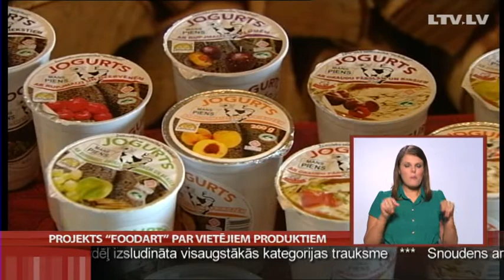Projekts "Foodart" par vietējiem produktiem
Joprojām sabiedrībā pastāv uzskats, ka Austrumu, Itālijas, Francijas un vairāku citu valstu kulinārijas tradīcijas ir īpašas, un tās prot izbaudīt tikai gardēži. Taču mūsu nacionālie gardumi dažkārt ir daudz pārāki, tikai jāprot tos novērtēt. Lai popularizētu un veicinātu mājās ražoto kulinārijas produktu konkurētspēju un atpazīstamību, ir tapis jauns projekts "Foodart", kurā iesaistījušies ražotāji un pavāri no Latvijas un Igaunijas. Stāsta Maija Migla.